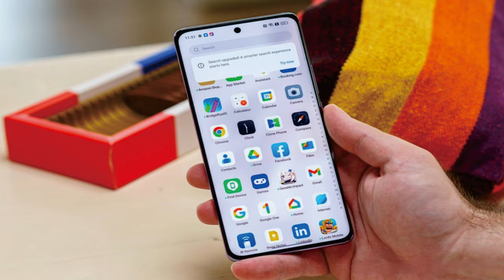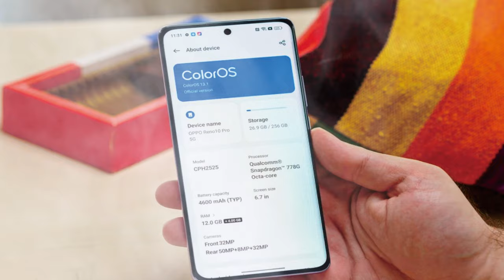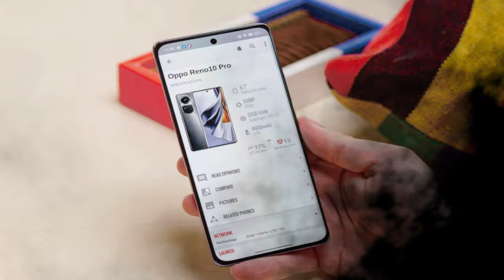Oppo Reno10 Pro 12GB RAM Snapdragon 778G 5G @mrawichannel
Sekilas spesifikasi Oppo Reno10 Pro:
Badan: 162.3x74.2x7.9mm, 185g; Kaca depan, bingkai plastik, belakang kaca.
Layar: AMOLED 6,70", 1 miliar warna, 120Hz, HDR10+, 500 nits (typ), 800 nits (HBM), 950 nits (puncak), resolusi 1080x2412 piksel, rasio aspek 20,1:9, 394ppi.
Chipset: Qualcomm SM7325 Snapdragon 778G 5G (6 nm): Octa-core (1x2.4 GHz Cortex-A78 & 3x2.2 GHz Cortex-A78 & 4x1.9 GHz Cortex-A55); Adreno 642L.
Memori: RAM 256GB 12GB; UFS 2.2.
OS/Perangkat Lunak: Android 13, ColorOS 13.1.
Kamera belakang: Lebar (utama): 50 MP, f/1.8, 24mm, 1/1.56", 1.0µm, PDAF multi-arah, OIS; Telefoto: 32 MP, f/2.0, 47mm, 1/2.74", 0.8µm , PDAF, zoom optik 2x; Sudut ultra lebar: 8 MP, f/2.2, 112 derajat, 1/4.0", 1,12µm.
Kamera depan: 32 MP, f/2.4, 22mm (lebar), 1/2.74", 0.8µm, AF.
Pengambilan video: Kamera belakang: 4K@30fps, 1080p@30/60/120/480fps, gyro-EIS, HDR, OIS; Kamera depan: 1080p@30fps, gyro-EIS.
Baterai: 4600mAh; Kabel 80W, PD3, QC3, Kabel terbalik.
Konektivitas: 5G; SIM ganda; Wi-Fi 6; BT 5.2, aptX HD; NFC; Pelabuhan inframerah.
Lain-lain: Pembaca sidik jari (di bawah layar, optik).

Tinjauan Oppo Reno10 Pro:

Oppo Reno10 Pro adalah smartphone terbaru dari Oppo yang menawarkan fitur-fitur canggih dan desain yang menarik. Berikut adalah beberapa tinjauan tentang Oppo
1. Desain: Oppo Reno10 Pro memiliki desain yang menarik dengan bodi belakang yang terbuat dari kaca dan frame logam. Desain ini memberikan tampilan premium dan elegan pada smartphone ini. Oppo Reno10 Pro juga hadir dengan layar AMOLED 6,5 inci dengan resolusi Full HD+ dan bezel yang tipis, memberikan pengalaman visual yang luar biasa.

2. Kinerja: Oppo Reno10 Pro ditenagai oleh prosesor Qualcomm Snapdragon 855 Plus yang kuat, dengan RAM 8GB atau 12GB. Ini memungkinkan smartphone ini untuk menjalankan aplikasi dan game berat dengan lancar. Oppo Reno10 Pro juga dilengkapi dengan penyimpanan internal 128GB atau 256GB yang dapat diperluas hingga 1TB dengan kartu microSD.

3. Kamera: Oppo Reno10 Pro memiliki sistem kamera belakang ganda dengan sensor utama 48MP dan lensa telefoto 13MP. Kamera ini mampu menghasilkan foto yang tajam dan jernih dengan detail yang baik. Oppo Reno10 Pro juga dilengkapi dengan kamera depan 16MP yang menghasilkan selfie berkualitas tinggi.

4. Baterai: Oppo Reno10 Pro dilengkapi dengan baterai berkapasitas 4.000mAh yang cukup besar. Ini memungkinkan pengguna untuk menggunakan smartphone ini sepanjang hari tanpa perlu sering mengisi daya. Oppo Reno10 Pro juga mendukung pengisian cepat VOOC 3.0, yang memungkinkan baterai terisi penuh dalam waktu singkat.

5. Fitur Tambahan: Oppo Reno10 Pro juga dilengkapi dengan fitur-fitur tambahan seperti pemindai sidik jari di layar, NFC, konektivitas 5G, dan sistem operasi ColorOS 7 berbasis Android 10. Fitur-fitur ini meningkatkan pengalaman pengguna dan membuat Oppo Reno10 Pro menjadi salah satu smartphone terbaik di kelasnya.

Secara keseluruhan, Oppo Reno10 Pro adalah smartphone yang menarik dengan desain yang menawan, kinerja yang kuat, kamera yang baik, dan baterai yang tahan lama. Jika Anda mencari smartphone premium dengan fitur-fitur canggih, Oppo Reno10 Pro bisa menjadi pilihan yang baik.
mrawichannel